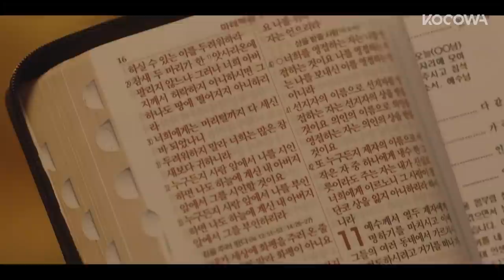Lee Ha Nee can't stand her anger in church! [One the Woman Ep 2]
💌About

Yeon Ju is an elite prosecutor who started from the bottom. Although known as the best in corruption investigations for the Supreme Prosecutor’s Office, she suffers amnesia after a car crash when chasing a suspect. As she wakes, she finds herself being Kang Mi Na, the daughter-in-law of the conglomerate Hanju Group. Before her disappearance, Mi Na was a troublemaker born out of wedlock. Now sitting in her position, Yeon Ju is not able to hide her rough and outspoken nature. She then meets Seung Wook, a conglomerate who visits his first love Mi Na to reveal the truth of his father’s death. Will Yeon Ju and Mi Na be able to regain their lost memories in this mystery and succeed in true love?

GENRE: Drama, Comedy, Mystery
SUBTITLE: English, Spanish, Portuguese
COUNTRY: Korea
YEAR: 2021
MAIN CAST: Lee Ha Nee, Lee Sang Yun, Jin Seo Yeon, Lee Won Geun,